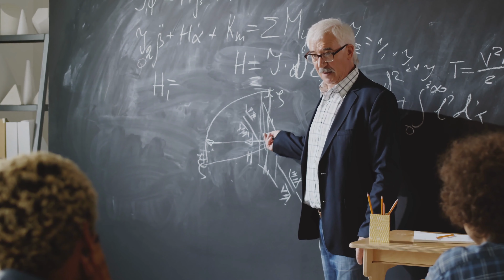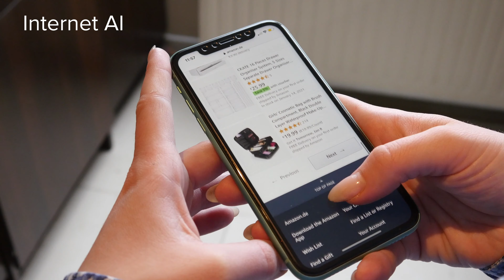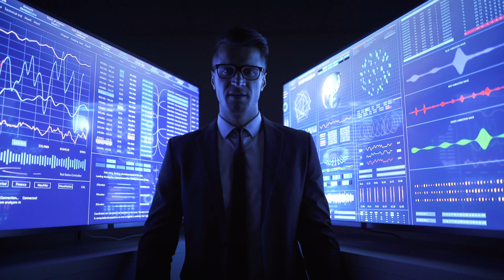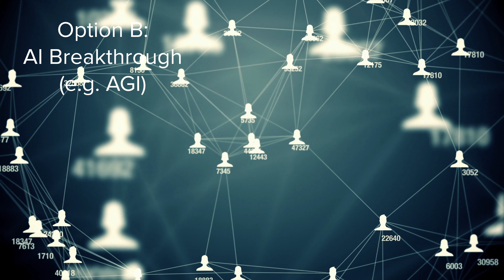AI Superpowers - China vs. USA: Review of Kai-Fu Lee's Book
In this video I review a book by Kai-Fu Lee "AI super-powers China, Silicon Valley and the new world order".

I discuss the present state of artificial intelligence between the two countries and which one is ahead.
Concepts discussed:
Age of Discovery -- Age of Implementation
Age of Expertise -- Age of Data
4 waves of AI:
1.) Internet AI
2.) Business AI
3.) Perception AI
4.) Autonomous AI
AI is the 4th general purpose technology.

0:00 Intro
0:18 Shift to AI Implementation
1:25 AI = General purpose technology
1:53 4 Waves of AI
3:36 AGI and AI crisis
4:24 Who is winning